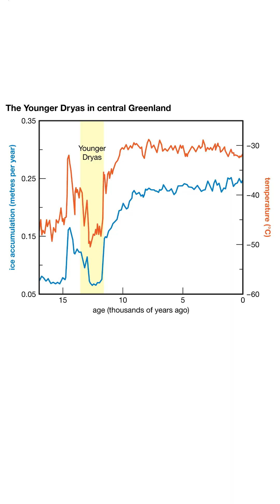Why Scientists Attack the Impact Theory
The point of the heretic in society is to offer an alternative view.

The motive shifted from religious in the 19th century to political today. The narrative: we're destroying Earth... causing the sixth great mass extinction... catastrophic global warming.

Several scientists criticizing the Younger Dryas impact hypothesis are deeply involved in the global warming movement.

After 30 years studying mass extinctions from the Cretaceous-Tertiary to the Permian-Triassic... the most recent is the most interesting.

Because humans were part of that story.